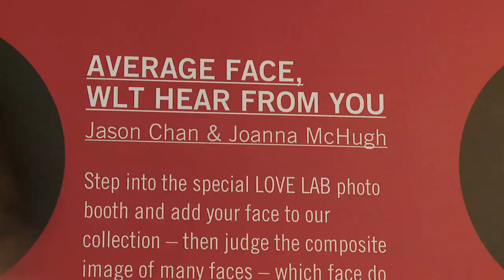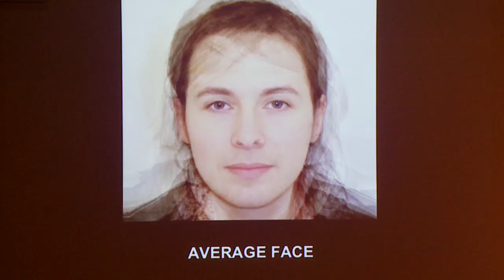AVERAGE FACE, WLT HEAR FROM YOU @ LOVE LAB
Interview with Jason Chan about the AVERAGE FACE, WLT HEAR FROM YOU experiment at LOVE LAB in the Science Gallery, Trinity College, Dublin.
Step into the special LOVE LAB photo booth and add your face to our collection  then judge the composite image of many faces  which face do you find attractive? Is good looking really attractive? Is average the new aspiration? This experiment will ask you to take a photograph of your face and then judge a range of composite faces on a scale of attractiveness. By Jason Chan & Joanna McHugh